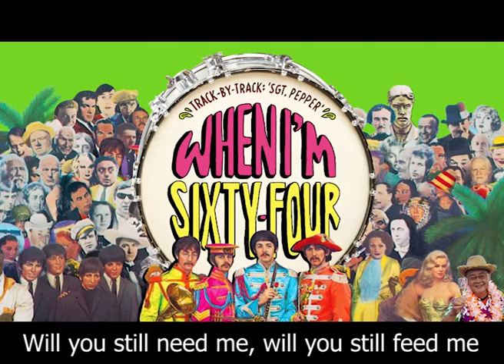210131 When I'm Sixty Four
A half century ago, when I was a school kid, I used to sing this song with absolutely no idea what my sixty fourth birthday would be like. I'm glad I still have hair... Happy Birthday to me!
Sing 'When I'm Sixty-Four (Remix)' of Beatles along with this video.
Here is an official link to the song.